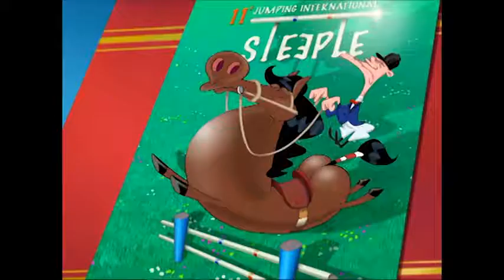Oggy and the Cockroaches HORSE RIDE S03E25 Full Episode in HD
Oggy is in his garden when Jack shows up in his ATV, along with a famous jockey. Jack proudly shows to Oggy the jockey’s amazing horse, an arrogant but amazing looking blood horse. Oggy is supposed to keep an eye on the horse...

The best comics for your kids!